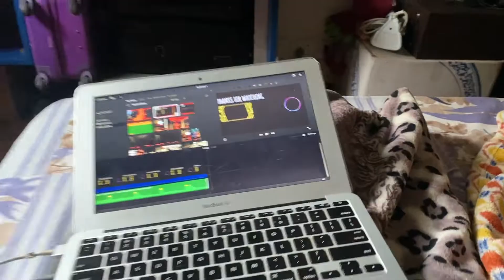I Took Her For A Unexpected Ride | Daily Vlog 452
365 days 365vlogs
VLOG NUMBER: 452
Hi there!

———vboy:)